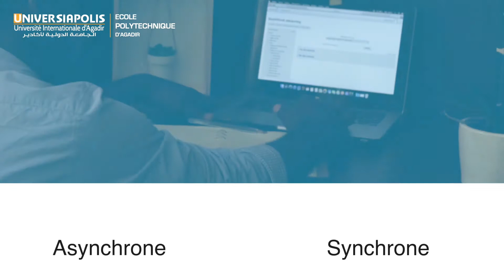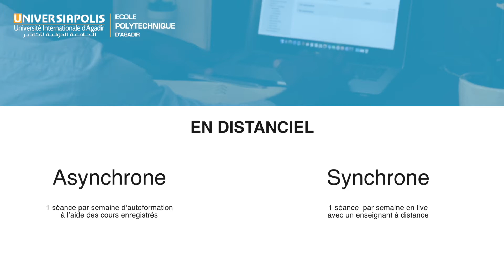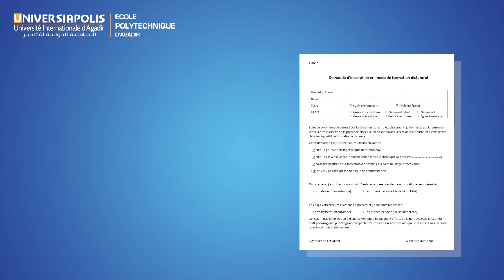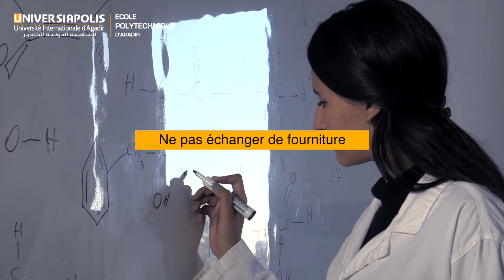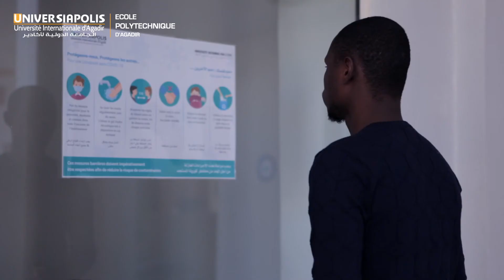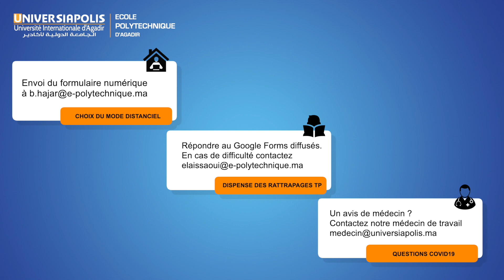Protocole pédagogique et sanitaire spécial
Cette année la rentrée se déroule de manière particulière à cause de la persistance du coronavirus.😷 Cette situation oblige à renforcer les mesures de précaution nécessaires pour assurer la protection de tous. 👩‍🎓👨‍🎓
Au cours de cette vidéo présentée par Dr Ilias Majdouline, Directeur de l’école Polytechnique_Agadir, vous découvrirez notre protocole pédagogique et sanitaire spécial COVID19 pour cette rentrée : Stratégie pédagogique, dates à retenir, choix du mode de formation, mesures de prévention, gestion des risques épidémiques..
Tous ensemble pour une année universitaire réussie. 💯
Uneversiapolis_Agadir, 30 ans avec vous et pour vous !